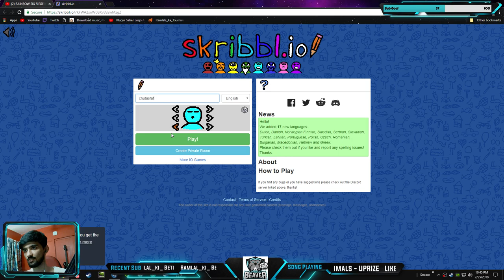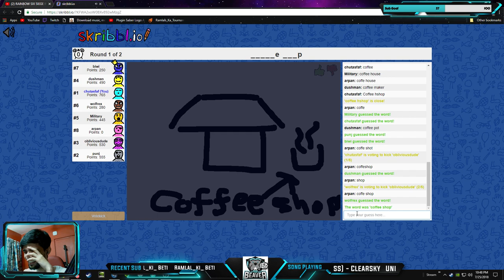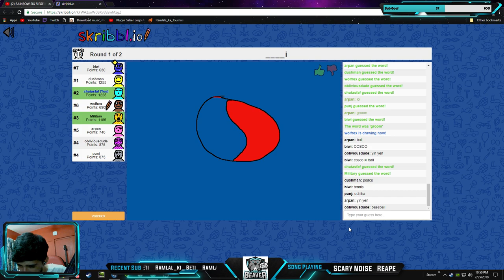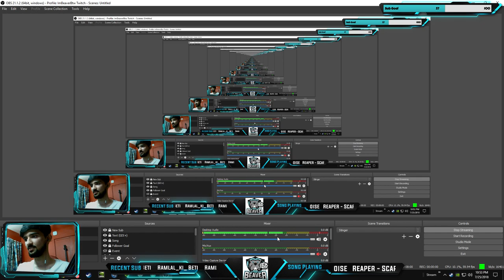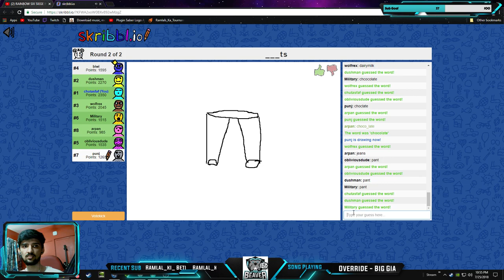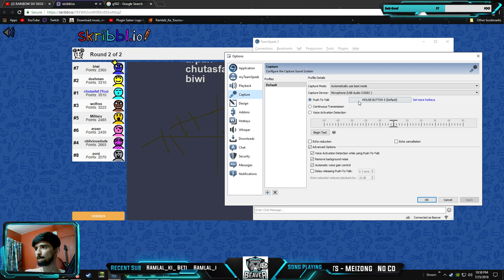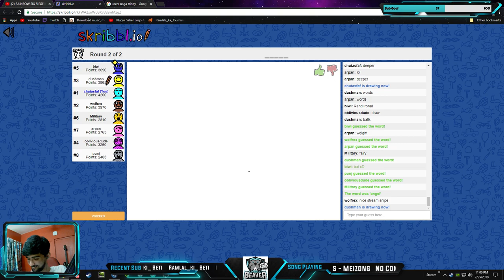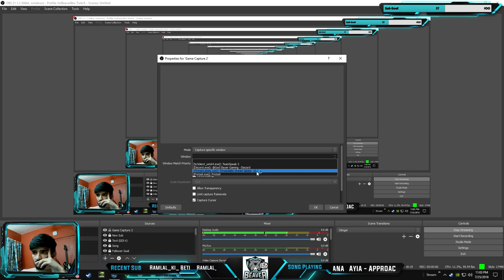[PC] [India] Rainbow Six Siege with the bois|| !commands !challenge !points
Hey guys make sure you go check out Streamlabs OBS for your recording and streaming purposes. It's insanely good and has a ton of features. and download it to try it out.

PC SPECS:-
AMD Ryzen 5 1600
ZOTAC 1070ti Amp Edition
Corsair Vengeance LPX 2400hz 2x8 GB RAM
Samsung Evo 500 GB SSD
Logitech G403 Prodigy Mouse
Corsair K95 Platinum Keyboard
Audio Technica ATH-M40x Headphones
Behringer UM2 Audio Interface
BM-800 Studio Condenser Microphone